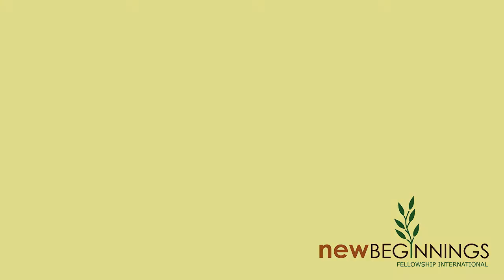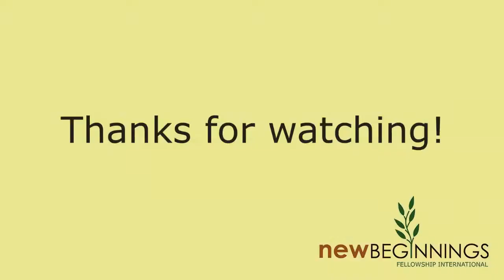God's Grace It Just Keeps Coming - Aug. 07, 2016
Welcome to New Beginnings Fellowship

Twitter: New Beginnings Fellowship Intl